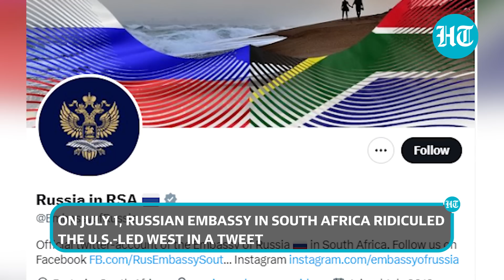Russian Lawmaker Tells West to Check if France's Nuclear Arsenal is Safe Amid Violent Protests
Russia continues to mock the US-led West over the unending violent protests in France. Russian senator Andrey Klishas fears for the safety of nuclear weapons in France. He urged European leaders to "discuss the stability of the political regime in France and check whether the nuclear arsenal is safe." Watch this video to know how Russia is ridiculing the West.